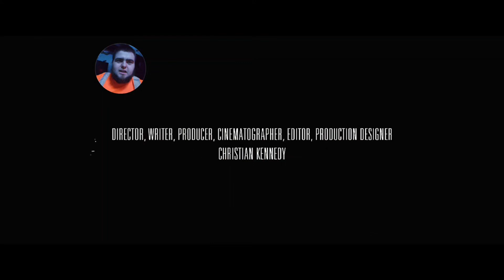alien no man's land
reaction by @capacitymoon9053